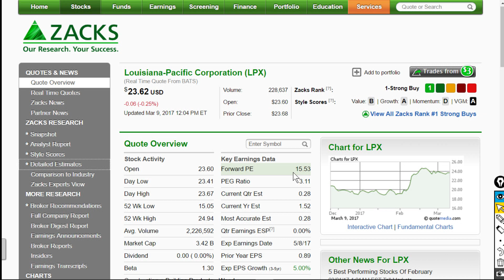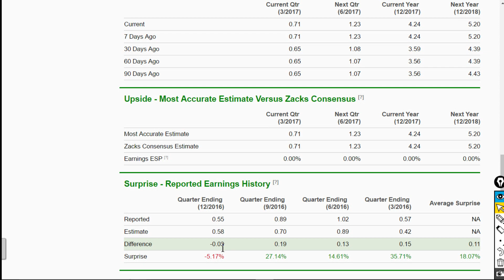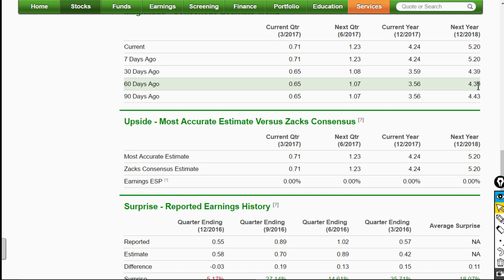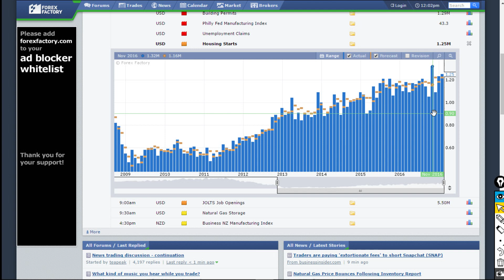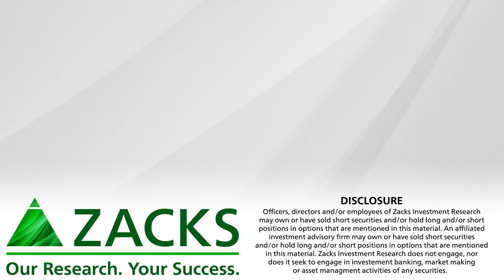DOOR and LPX are Aggressive Growth Rank Buys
Masonite and Louisiana Pacific are both Zacks Rank #1 (Strong Buy)